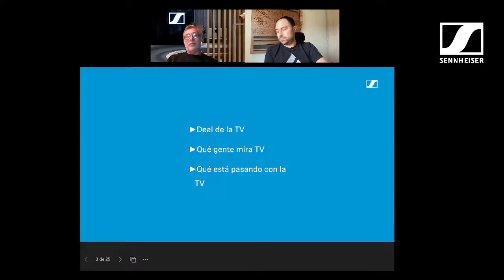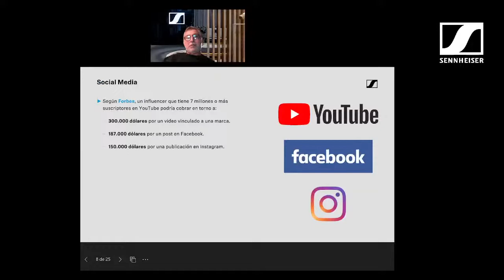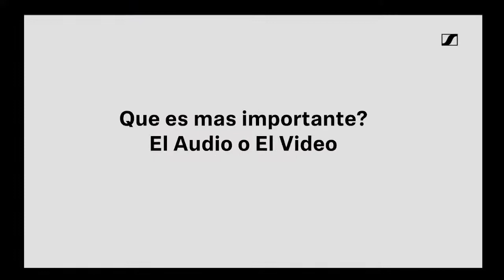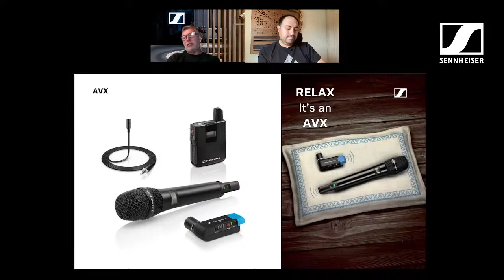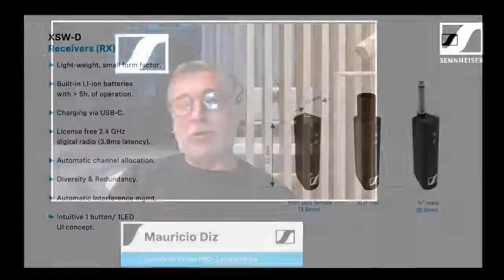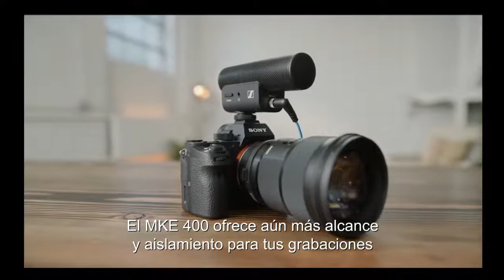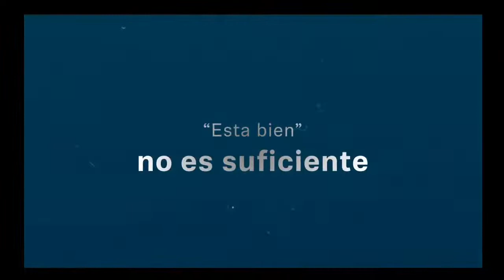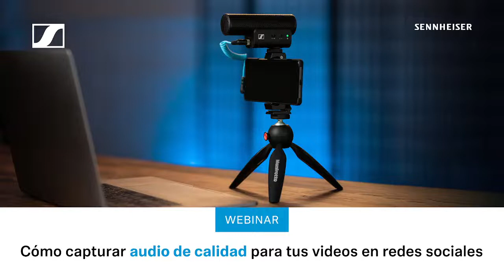Cómo capturar audio de calidad para tus videos en redes sociales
No importa el canal que utilices para transmitir tus contenidos en video, un buen audio es primordial.

Conoce las diferentes opciones que Sennheiser brinda a YouTubers, Vloggers, Instagramers, TikTokers y más, para generar videos increíbles con un audio impecable, desde micrófonos para cámara hasta lavaliers para el móvil.